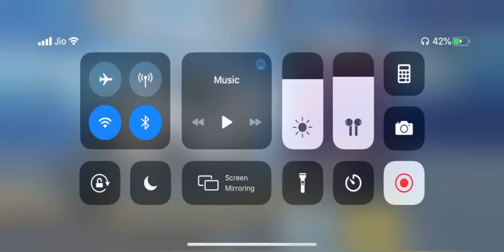Aegis Customizable UAZ Crate Opening| 3000uc|Paradox Abhi